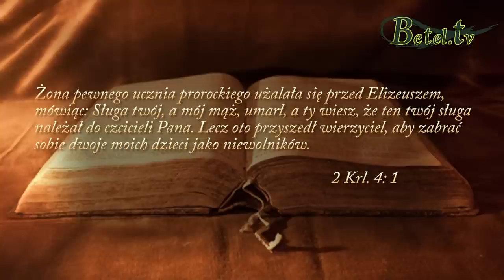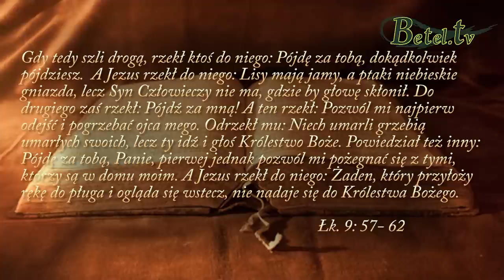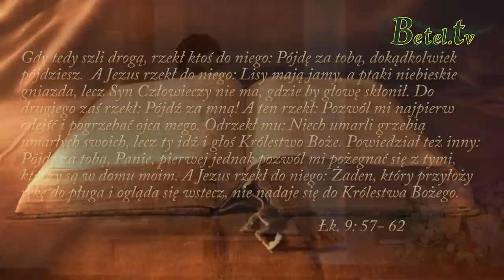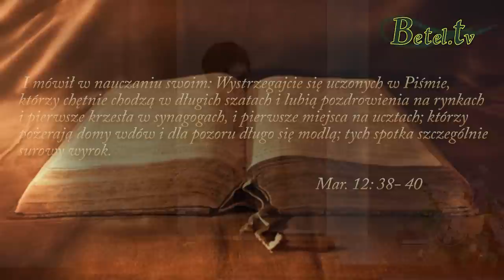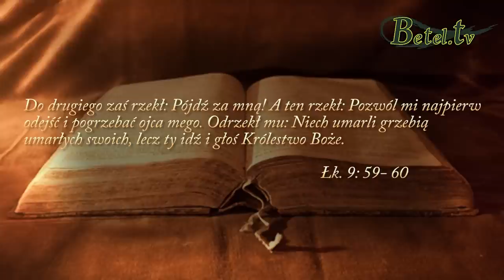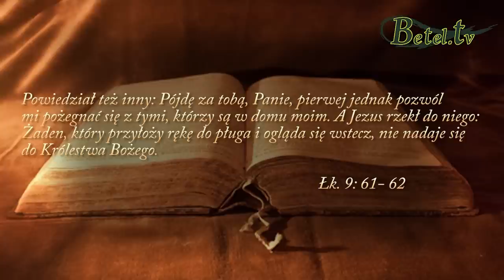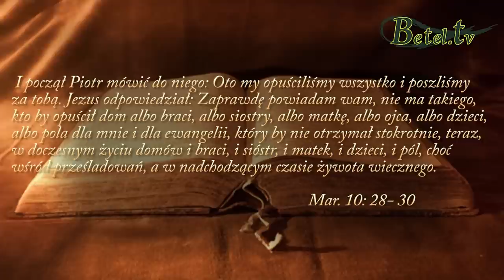15.03.2015- A potem wyznaczył Pan innych...- Pastor Arkadiusz Duchniak